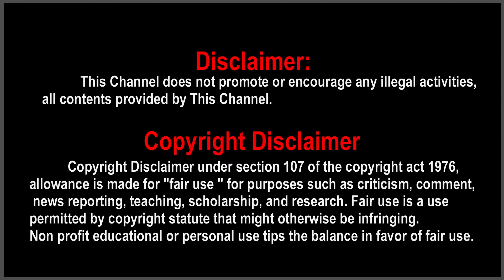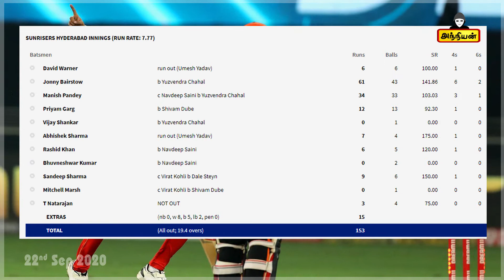RCB vs SRH 2020 | RCB vs SRH 2020 Tamil | IPL Tamil news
rcb vs srh 2020
rcb vs srh 2020 highlights
srh vs rcb 2020 highlights
srh vs rcb 2020
srh vs rcb tamil
rcb vs srh tamil
rcb vs srh tamil news
srh vs rcb tamil news
ipl tamil news
cricket tamil
cricket tamil news
ipl tamil news today
ipl tamil news 2020
ipl tamil news 2020 today
ipl cricket news tamil
ipl cricket news tamil today